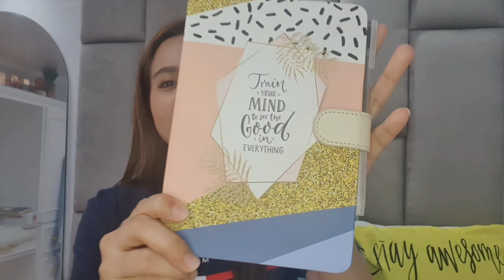LAZADA AND SHOPEE 11.11 SALE HAUL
Here is another shopee and lazada haul for you guys..
watch the vid in hd..

CHRISTMAS DECOR SHOPPING AT DAPITAN ARCADE FOR OUR CHRISTMAS VILLAGE 2020

Lazada
Shigetsu Eye Glass

Shopee
Sleepwear / Pajamas

Creative Fruit Plate Fruit Tray Fruit Display Fruit Storage

Macaron Kitchen Seasoning Ingredient Container Glass Dispenser Honey Container Oil Brush Salt Sugar

LSJ Women Seamless sexy Lingerie Panty underwear (free size)

Light Luxury Golden Monstera Leaf Metal Ornaments Innovative Home Living Room Table Light Decoration
soldout na yung item mismo pero you could check this one halos similar sila

Strawberry Shape Fruit Food Tray Candy Plate Snack Dish Fruit Dry Food Plate Household

Nordic Style Square Sauce Dish Ceramic Tableware Small Sauce Dish Vinegar Dish Mustard Household Tab

Original ICONSIGN Professional Lash lift Kit Makeupbemine Eyelash Perming Kit

Merkon #1004 1Pc Household Storage Basket for Kitchen Multifunctional Organizer for Trolley Cart

Merry Christmas Pillowcase Sofa Cushion Cover Throw Santa Claus Print Xmas Gifts

I am not a makeup pro pero I consider myself as a makeup enthusiast.~😍😍😍